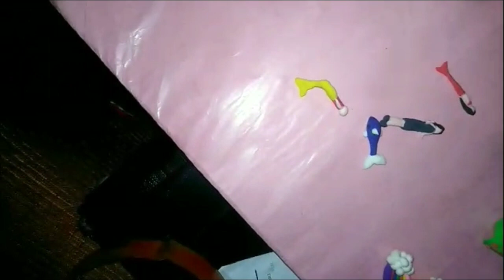ART AND CRAFT ] 10 Mind-Blowing Art Hacks That Will Blow Your Creative MindThese Genius Craft Ideas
YOUR SEARCH.
This channel is for school programmes drama tablo, speech training and other school-related education.
This channel makes for students who want to prepare the annual programme. This is a free school for needy and poor students who couldn't able to pay fees.

1. Core Subjects: School programs typically include core subjects such as Mathematics, Science, English Language Arts, and Social Studies. These subjects form the foundation of a student's education and are usually taught throughout the school years. They provide essential knowledge and skills necessary for academic success and a well-rounded education.

2. Electives and Specializations: In addition to core subjects, school programs often offer a range of elective courses and specializations. These can include subjects like Foreign Languages, Fine Arts (such as Music, Art, or Drama), Physical Education, Computer Science, Vocational Education, or Career and Technical Education. Electives allow students to explore their interests, develop new skills, and discover potential career paths.

3. Cross-Curricular Themes: Many school programs incorporate cross-curricular themes or interdisciplinary approaches to learning. These themes, such as sustainability, global citizenship, or entrepreneurship, are integrated into different subjects to provide a holistic understanding of complex issues and promote critical thinking and problem-solving skills.

4. Learning Standards: School program content is often aligned with specific learning standards or educational frameworks established by educational authorities. These standards outline the knowledge, skills, and competencies that students are expected to achieve at each grade level. They provide a guideline for curriculum development and help ensure consistency and quality across schools and districts.

5. Assessments and Evaluation: School programs include various forms of assessments and evaluations to measure student progress and achievement. These can include tests, quizzes, projects, presentations, portfolios, and standardized assessments. The results of these assessments help teachers identify areas of strength and weakness, provide feedback to students, and guide instructional planning.
MUHAMMAD ARSHAD KA CHANNEL MUHAMMADARSHADKACHANNEL MUHAMMAD ARSHAD KA CHANNEL